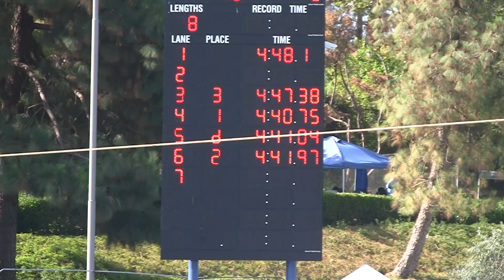20100803 4X100 Free Relay.mts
MVN C Team Relay (Jordan, Jackie, Amelia, and Taylor) wins the heat of the 11-12 girls 4X100 freestyle relay in the 2010 Summer JO.